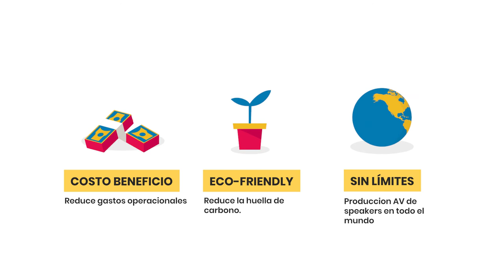TodosSomosBureau - Congress Colombia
Estamos brindando servicios de Salas virtuales para eventos online con:
• Audio Video en vivo
• Compartir pantallas y contenidos
• Pedido de palabra
• Traducción simultánea multi idiomas
• Votación interactiva
• Chat público y privado
• Grabación audio video en vivo
• Operador técnico bilingüe permanente
• Transmisión para internet para 500 pax
• Transmisión por celular App para 2000 pax
No cancelen los eventos.
La manera más eficiente y segura de hacer los eventos hoy manteniendo activa la comunidad de speakers y participantes, todos desde sus casas.

Para enviar cotizacion, solo necesitamos: RUT, Correo electrónico, nombre y celular de contacto para crear el cliente y los requerimientos del evento:
• Fecha y duración.
• Horario de inicio y fin.
• Cantidad de speakers.
• Cantidad de participantes.
• Idiomas de traducción.
• Detalles de requerimientos.
No duden en consultar. Será un placer siempre trabajar con ustedes y para Bogotá.

Mil gracias y siempre a tus órdenes